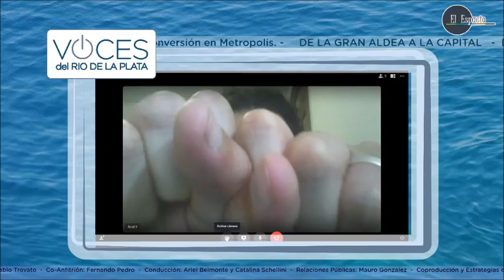PROGRAMA 3 - La justicia federal y el proyecto de reforma judicial junto al Dr. Eduardo Laguzzi.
Inauguramos la nueva sección: "Una Historia y Dos Cafes" junto al Dr. Eduardo Laguzzi, abogado y profesor de la Facultad de Derecho - UBA.

Estamos todos los jueves 17hs por radio Sofia Del Plata FM 95.3, en La Plata.